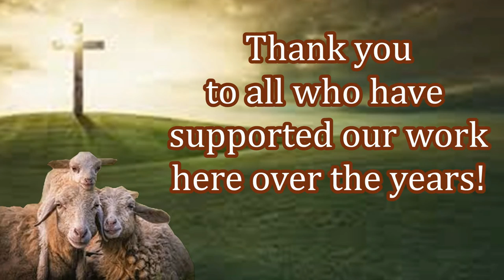Kingdom Growing in Pakistan!! Free Bible Distribution!